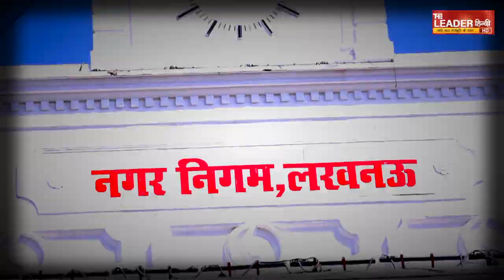Lucknow मेयर सुषमा खर्कवाल ने बताया आखिर कैसे नगर निगम का होगा कायाकल्प ll Lucknow ll UP Government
लखनऊ की मेयर सुषमा खर्कवाल  ने द लीडर हिंदी से बातचीत करते हुए बड़ी जानकारी दी है मेयर सुषमा खर्कवाल ने बताया है कि लखनऊ नगर निगम को नया भवन मिलने वाला है l